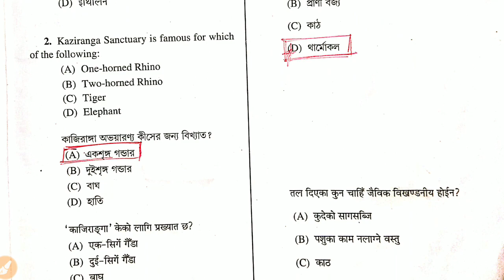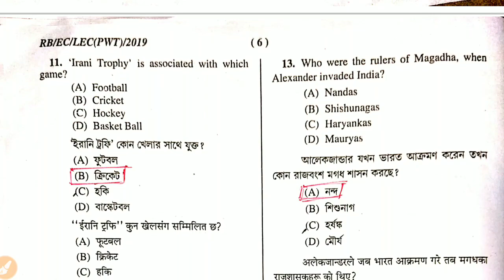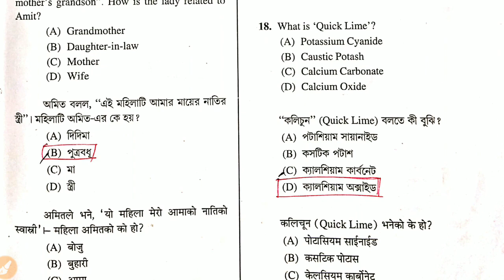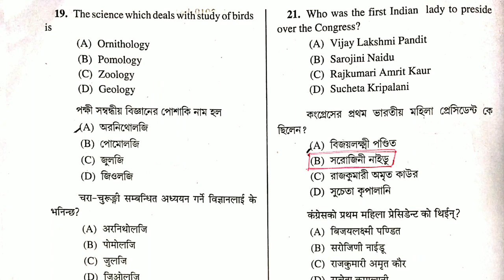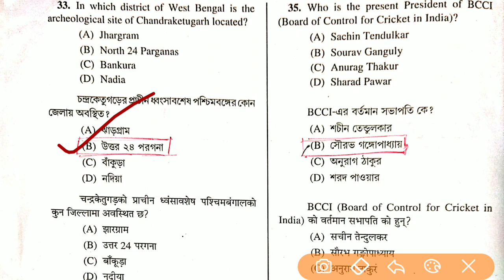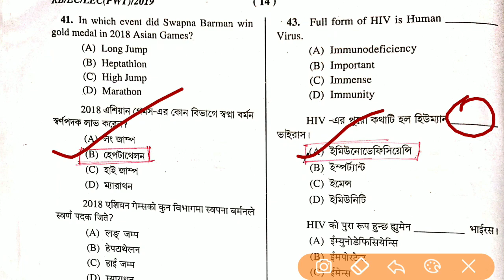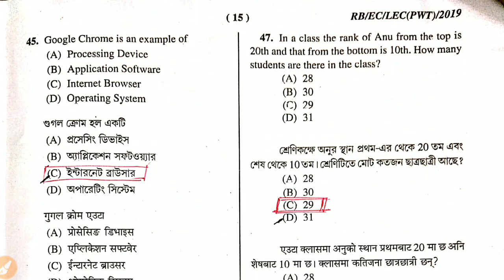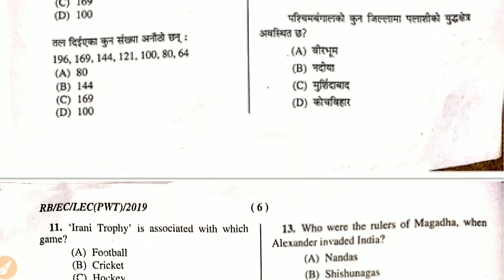West Bengal abgari police constable 2019 | Answer Key | Exam চ্যালেঞ্জার | exam challenger